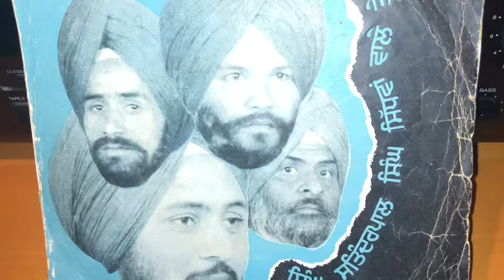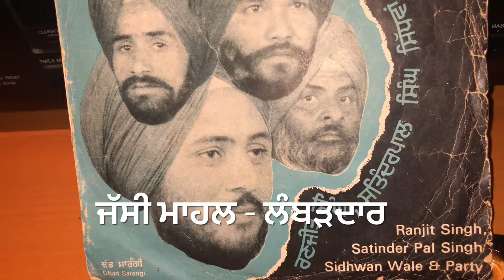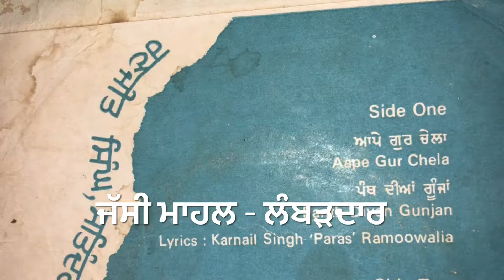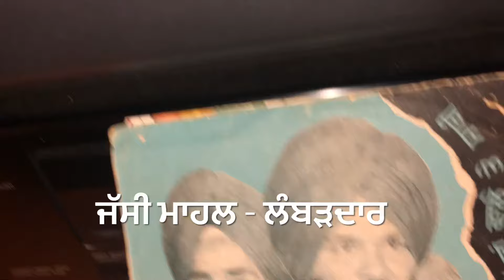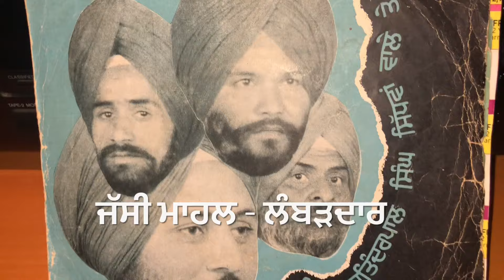RANJIT SINGH-SATINDERPAL SINGH SIDHWAN-PANTH DIYAN GOOJAN-ਪੰਥ ਤੇਰੇ ਦੀਆ ਗੂੰਜਾ -1978-PUNJABI DHARMIK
LYRIC::KARNAIL SINGH PARAS RAMOOWALIA
TWO TRACKS:
1:AAPE GUR CHELA
2:PANTH TERE DIYAN GOONJAN
ORIGINAL PUNJABI DEVOTIONAL DHAD SARANGI

ਪੰਜਾਬੀ ਧਾਰਮਿਕ ਗੀਤ

ਧੰਨ  ਵਾਹਿਗੁਰੂ ਜੀ

ਰੱਬ ਤੁਹਾਨੂੰ ਖੁਸ਼ੀਆ ਬਖਸ਼ੇ